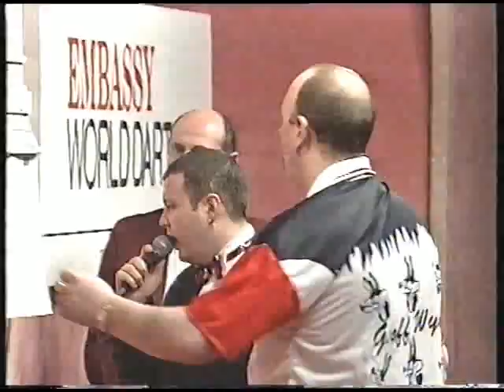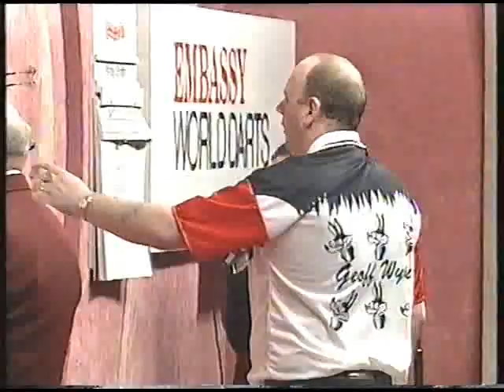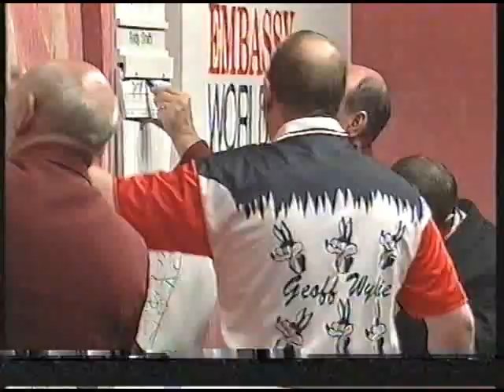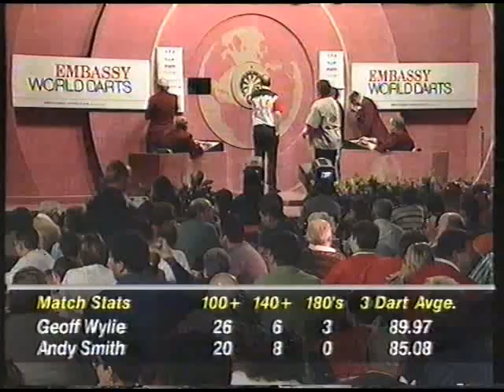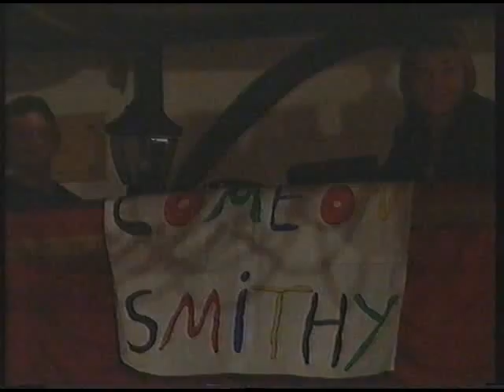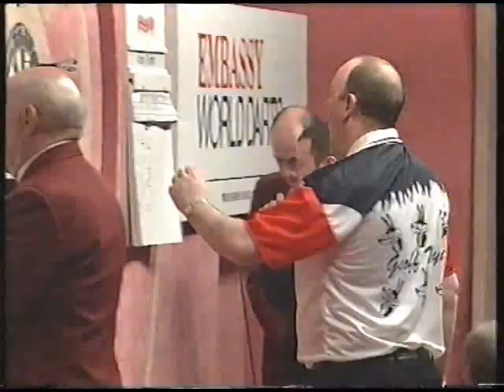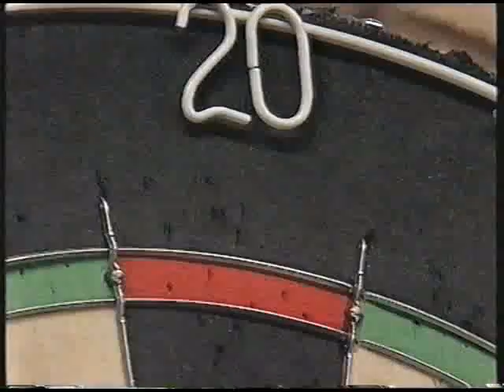Darts World Championship 1997 Round 1 Smith vs Wylie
Round 1 - Smith v Wylie